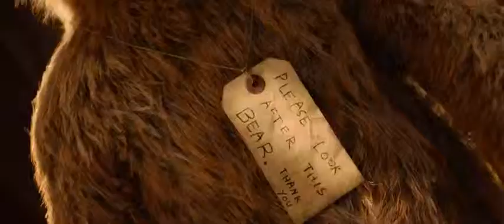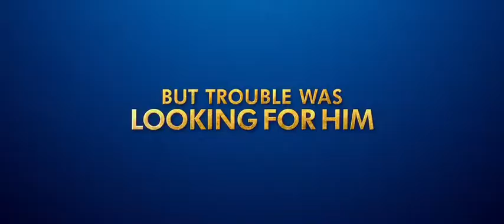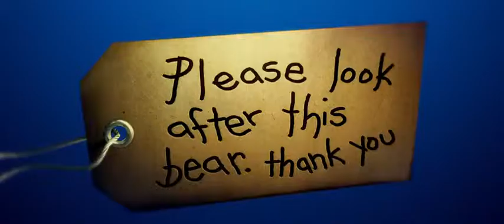Paddington - Theatrical Trailer HD 2015